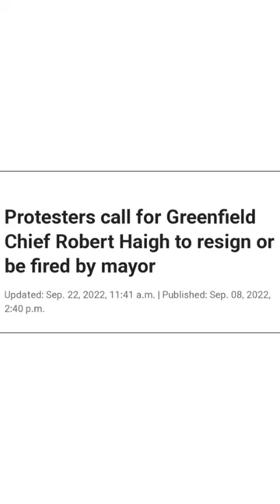CHIEF GETS RAISE AFTER BEING SUSPENDED & SUED BY OTHER COPS!